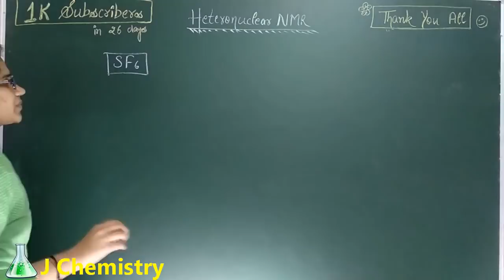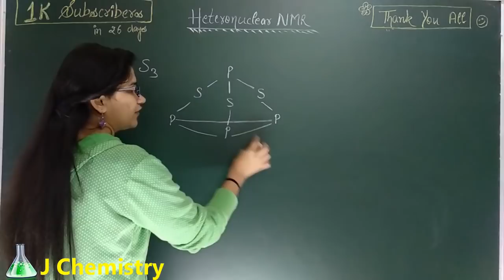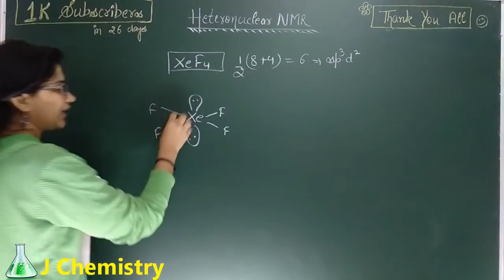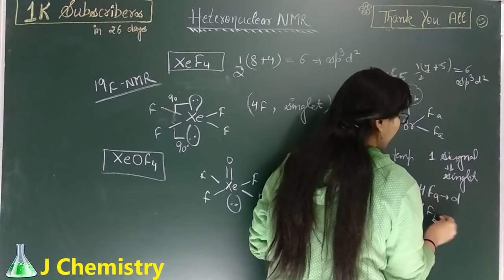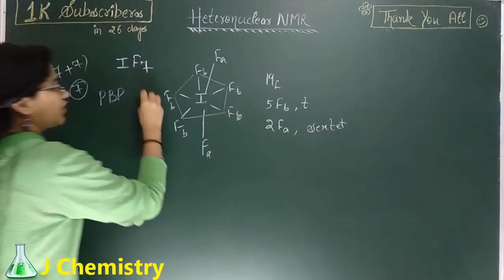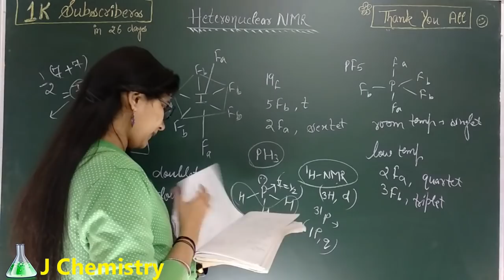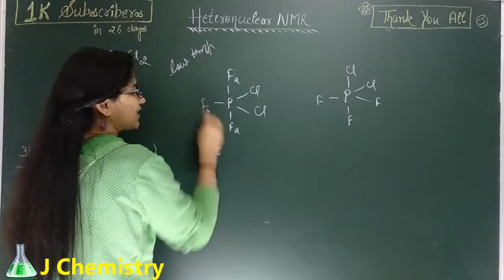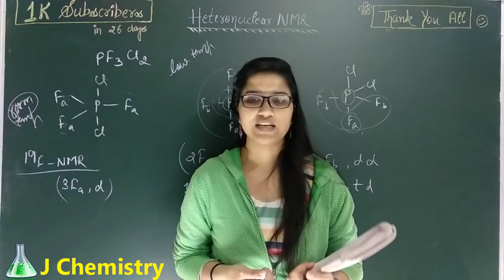HeteronuclearNMR Spectroscopy(Part-2)Heteronuclear coupling correlation Organic spectroscopy Part-13